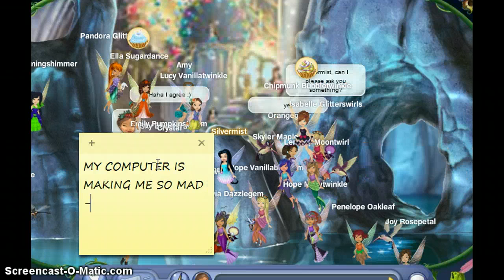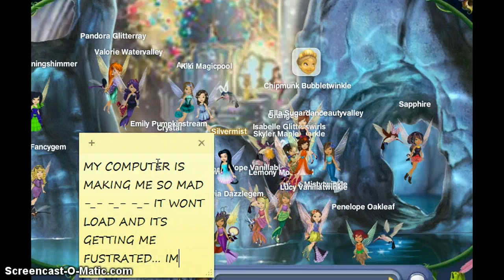Silvermist visits Mermaid Grotto!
Hey guys! It's Olivia showing you that Silvermist is here ;)